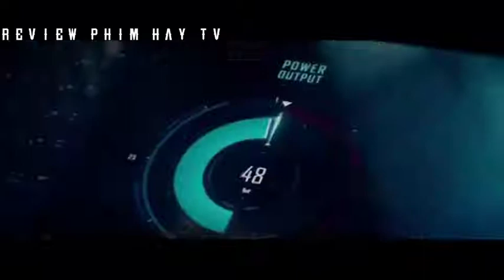P2 : REVIEW PHIM HAY_TV : Phim Khoa Học Viễn Tưởng Cloverfield Pradox#foryou#phimhay#TV